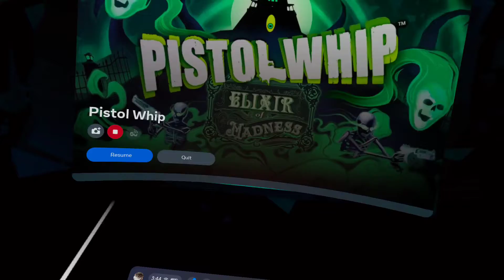Pistol Whip | MEETING AN UNSTOPPABLE FORCE (3) | Bounty Contract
Scene: Die by Dawn
Modifiers: Dual Burstfire + Bulletproof + Vengeance + High Velocity